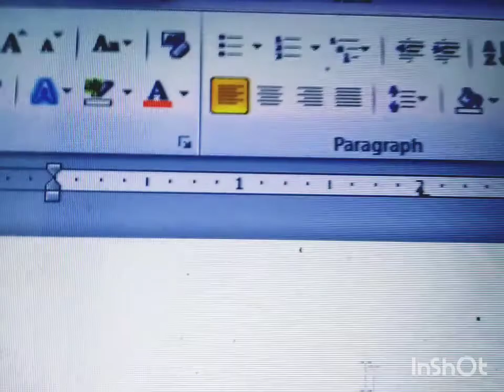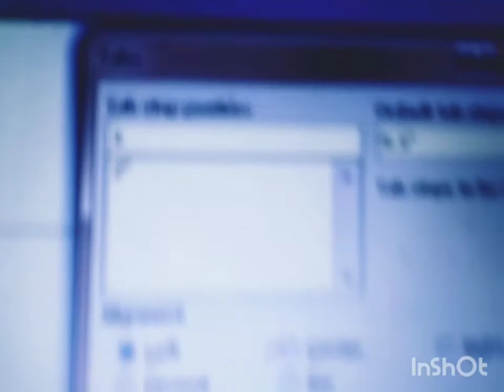How to Add Dot/Dash Line Leaders in MS Word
topic:
Tab leader
A tab leader in Word produces a row of dots, dashes, or underscores between two sets of text, separated with the Tab key.